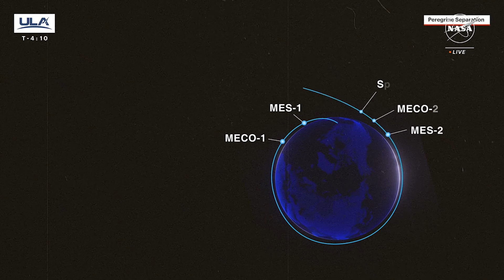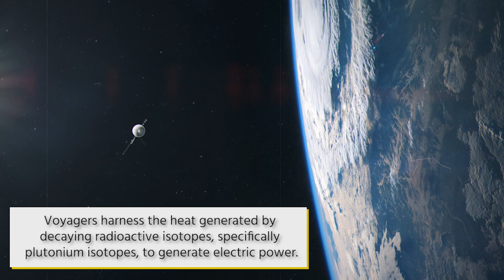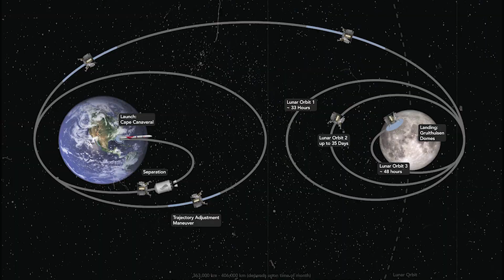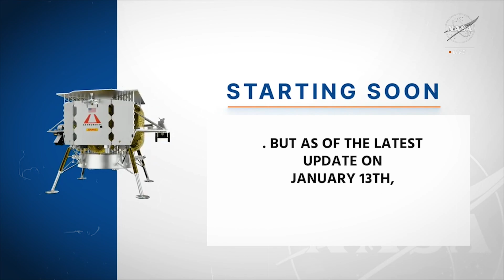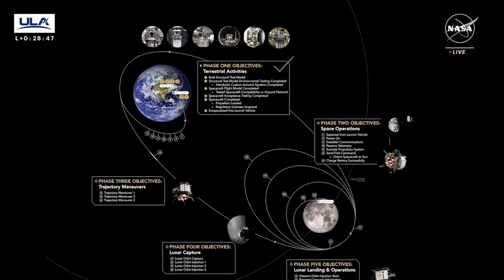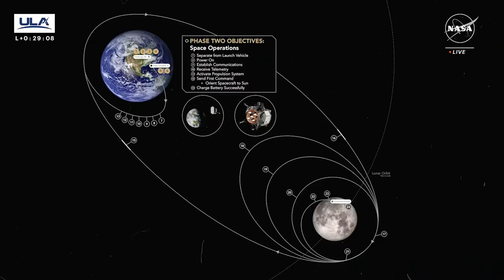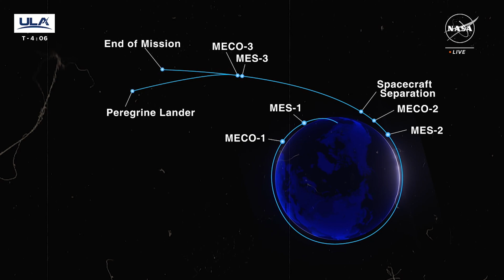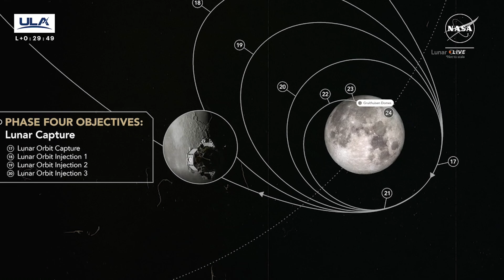Miraculous recovery!! NASA and Astrobotic may reach the Moon after all!!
NASA finally declared the real reason the Peregrine moon lander Failed!
While ULA and Blue Origin were celebrating the long-awaited success of their Vulcan flight, NASA encountered a setback. Their first robotic lander in over fifty years lost its trajectory to the moon after just a few hours of flight.
The Peregrine lander, commissioned by NASA, was slated to touch down near the lunar south pole on February 23. A successful landing would have marked the first American moon mission since Apollo 17's arrival in December 1972, and notably, the inaugural lunar landing by a private company.
Shortly after the spacecraft detached from the rocket's upper stage, controllers encountered a concerning issue. An anomaly with its thrusters hindered the spacecraft's ability to align itself with the sun, posing a potential threat to its capability to make a soft lunar landing.
The initial indication of trouble arose when the spacecraft couldn't adjust its position to allow its solar panels to face the sun. The ground-based engineering team managed to command the craft to maneuver into the correct orientation, enabling its batteries to recharge. These batteries are crucial for powering Peregrine's communications and scientific instruments, which, at present, appear to be functioning adequately.
After numerous attempts, that aspiration has now been officially shattered. Astrobotics and NASA have focused on a potential explanation for the issues affecting its Peregrine moon lander.
"Astrobotic's current hypothesis regarding the propulsion anomaly on the Peregrine spacecraft is that a valve between the helium pressurant and the oxidizer failed to reseal after activation during initialization," stated company representatives in a post on X Tuesday afternoon (Jan. 9).